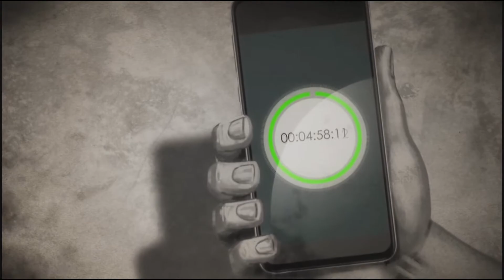Dead By Daylight Meg, Ace, Wraith, and Hag Archive Cutscenes Tome 4 Conviction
0:00 Ace
1:15 Hag
2:04 Meg
3:15 Wraith